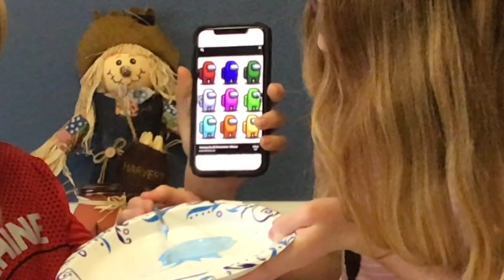Painting! | Among Us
Hey guys! Thank you guys so much for watching! We hope you guys enjoyed it! I really love the editing I did! ❤️ we will give a shoutout if you comment!